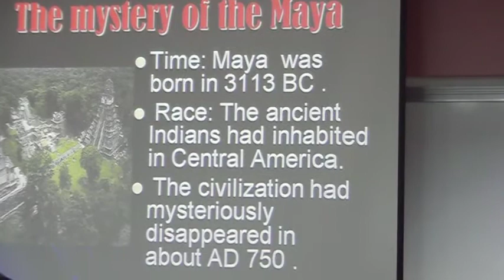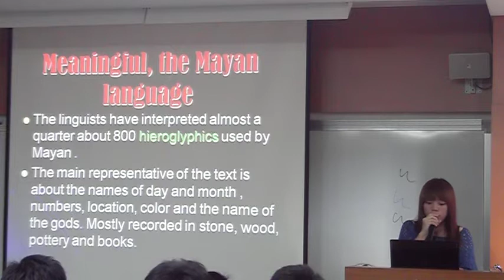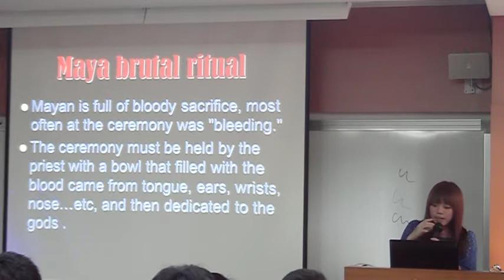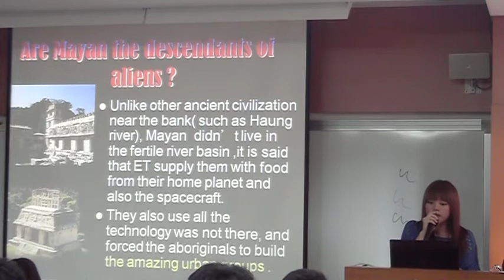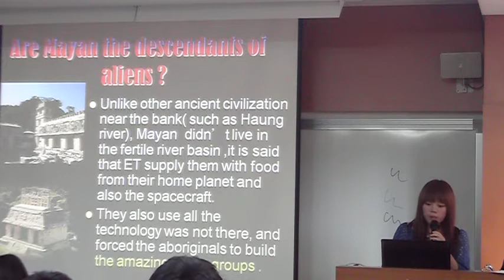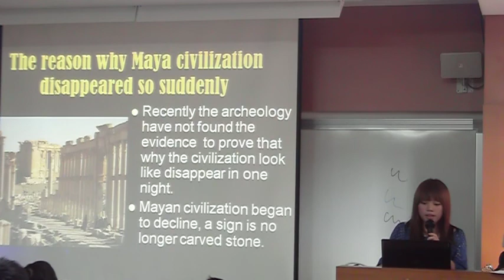CEW Unit6 Team 6 1222 PART 2